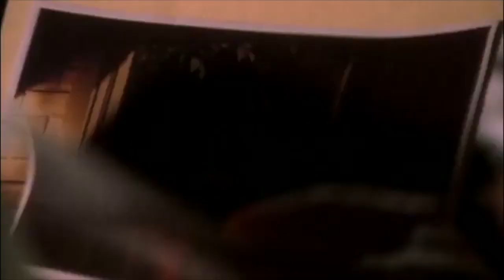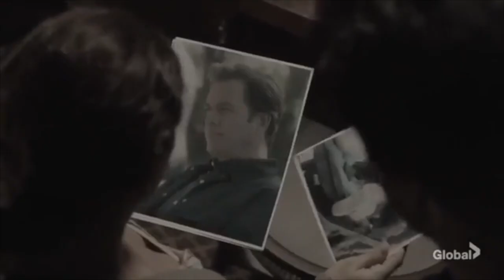Ziva David: Look at Her Now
Took a few years to soak up the tears, but look at her now